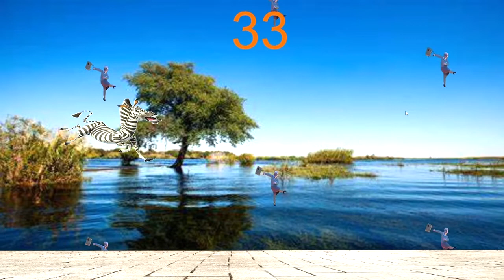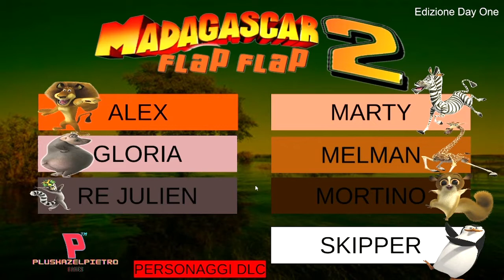Madagascar: Flap Flap 2 - Gameplay ITA #2 (Marty)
Ti piace Madagascar?

Ti piace Ritorno al Futuro?

Ti piace GTA?

VIDEO QUASI OGNI GIORNO ALLE 15:00